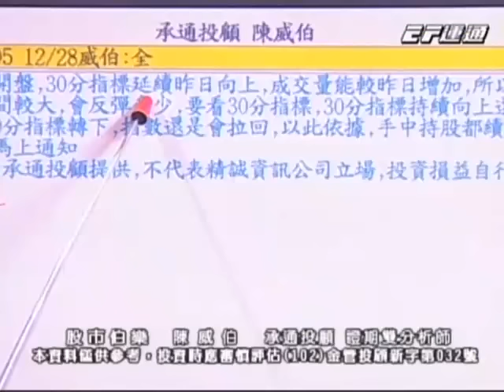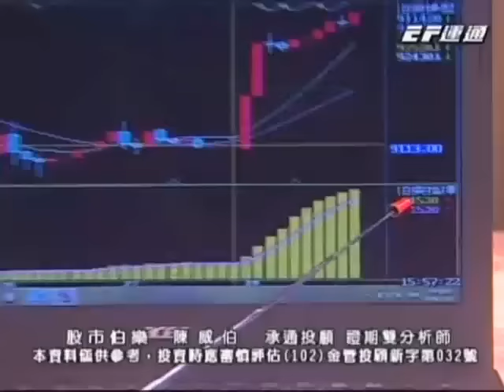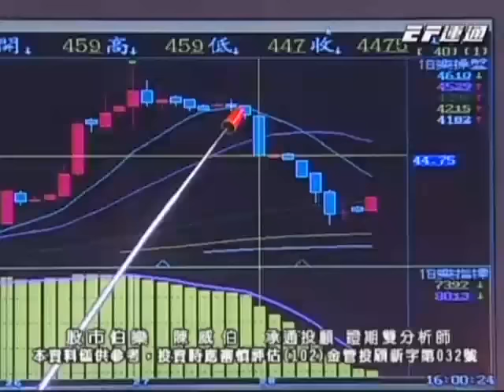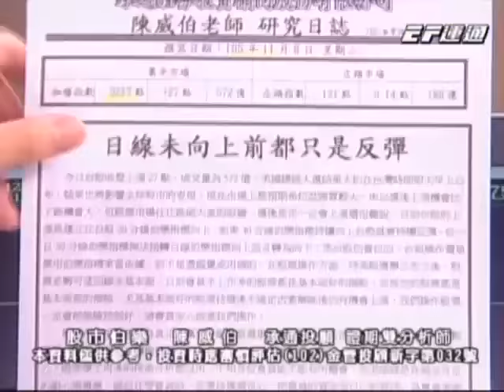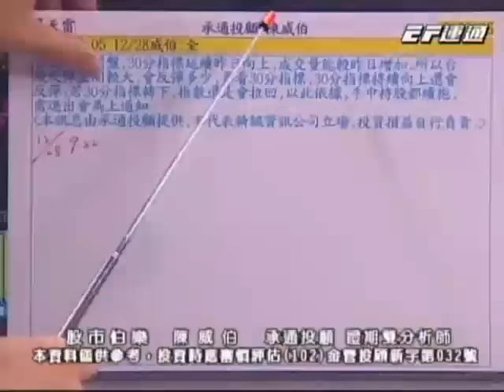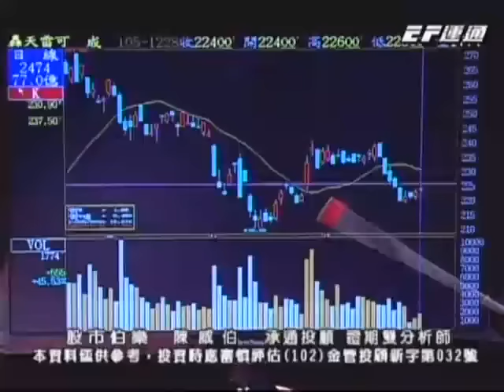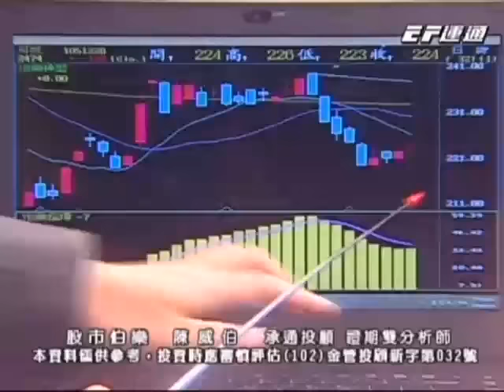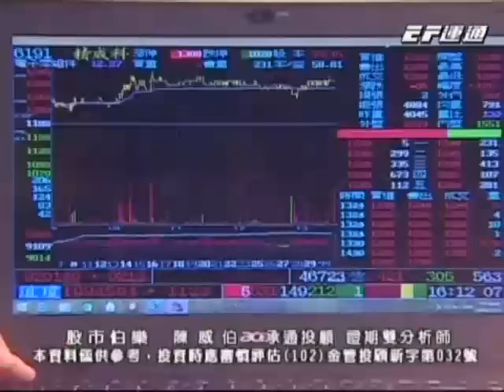20161228 1700 陳威伯 股市伯樂